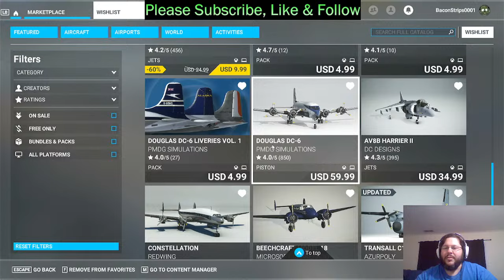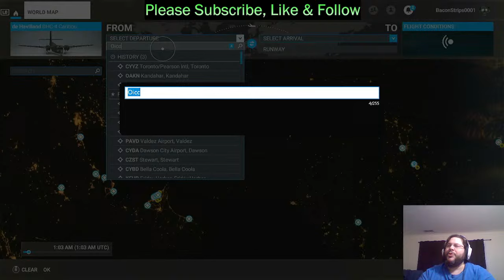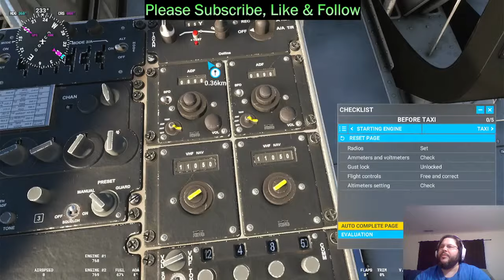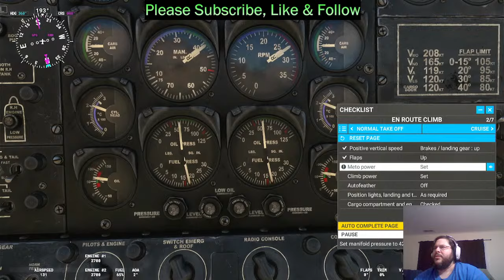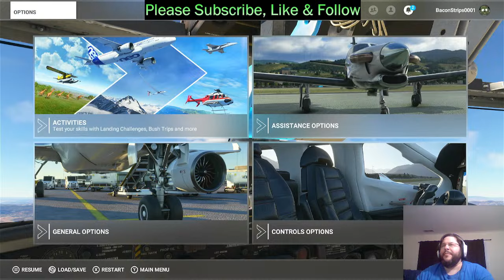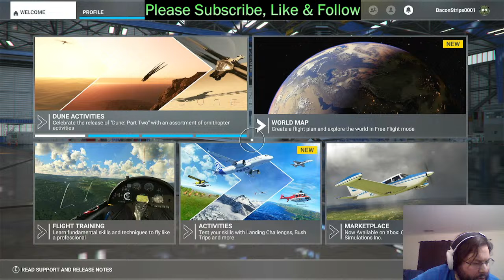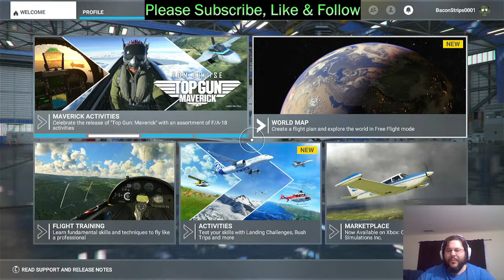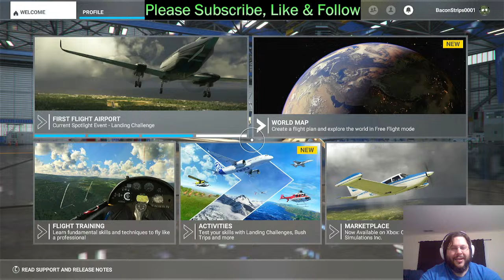TEST DRIVE AND REVIEW THE DHC-4 CARIBOU MSFS 2020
Let's fly and test drive the de Havilland Canada DHC-4 Caribou. This plane has tons of buttons, knobs, and switches to play with. Come and co-pilot with me. MSFS 2020 Maybe unintentional ASMR.